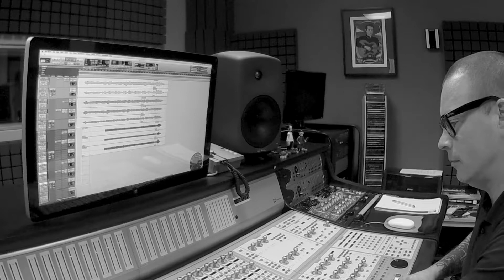Stone (studio version) - Fabulae Dramatis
Studio version of "Stone "

Images during the recording sessions at High Lake Hill Studio.

Album: Solar Time's Fables

Musical composition, guitar and vocal arrangements by Daniel Díaz
Drum arrangements, programming, voice and lyrics by Isabel Restrepo
Drums by Maxime Moreira
Bass and voice by Hamlet
Growling voice and lyrics by Wesley Beernaert.

Sound credits:

Sound mixing:
Bart van Lier - High Lake Hill Studio

Mastering:
Jens Bogren
Fascination Street Studios